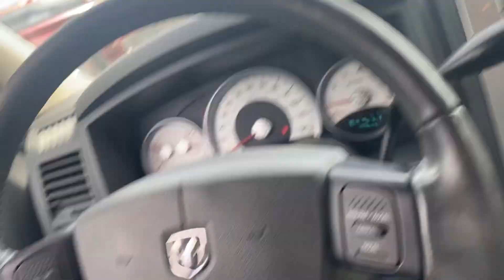2006 dodge Dakota xcab 2wd laramie - 4.7 v8 - leather - 106,000 miles